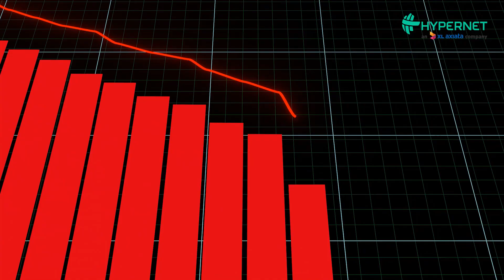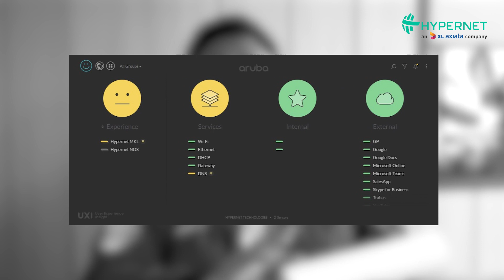Hyper Review - Aruba UXI: Solusi Detect Problem IT Lewat Satu Device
Permasalahan IT pada lingkungan kantor merupakan hal yang sangat krusial, apalagi jika permasalahan tersebut terjadi pada beberapa kantor cabang di berbagai lokasi sekaligus. Hal ini dapat berdampak pada penurunan kepuasan pengguna hingga penurunan revenue.

Aruba UXI hadir untuk mengatasi permasalahan IT di beberapa lokasi sekaligus. Untuk mengetahui bagaimana Aruba UXI bekerja, simak videonya sampai akhir, ya!

Ingin tau lebih dalam mengenai layanan Hypernet Technologies?